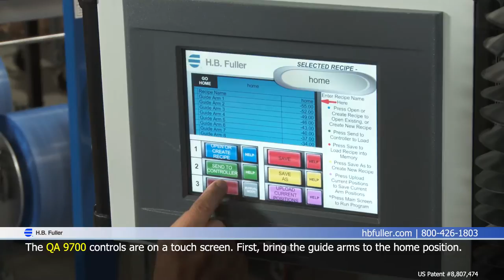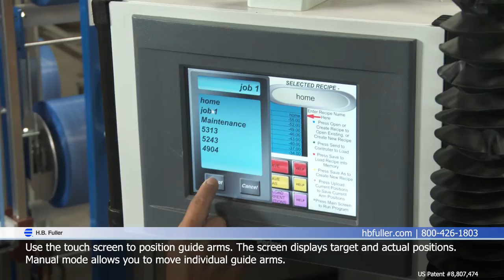Loading the Quik-Adjust™ Beam Platform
Efficient, cost-effective, and adaptable to many applications, the 9000 series Quik-Adjust™ Beam Platform will take your tape application system to the next level. H.B. Fuller installs our equipment in your plant and provides you with on-going technical service and support to ensure that you obtain optimum production levels. Watch our instructional video to show you how it works.